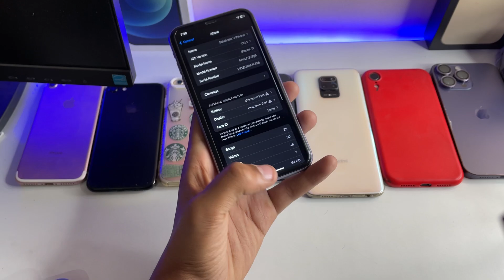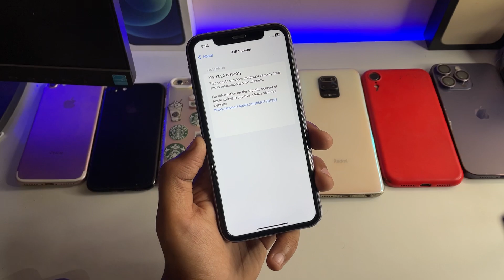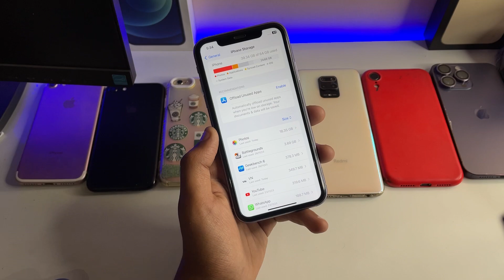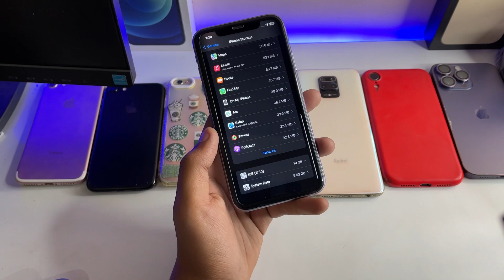iOS 17.1.2 update on iPhone 11 What’s New + changes